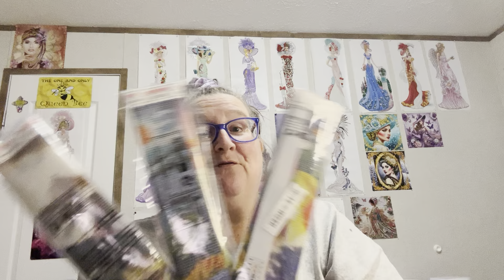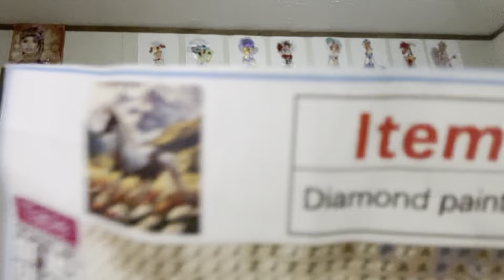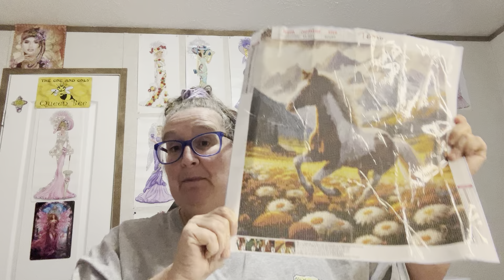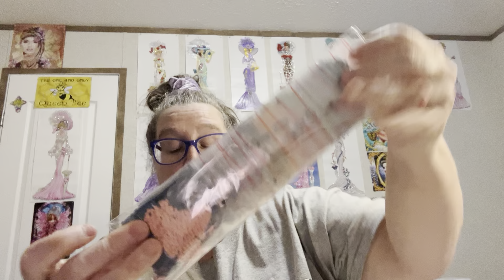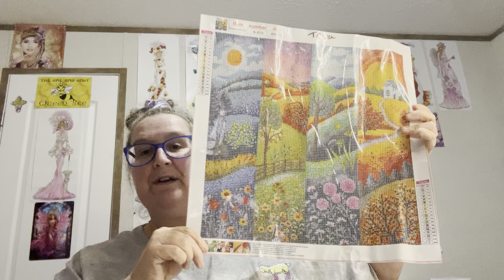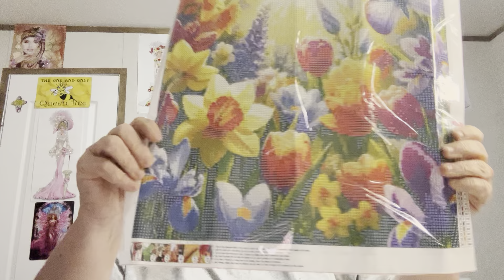Diamond Painting Haul/Unboxing from Temu Part 3